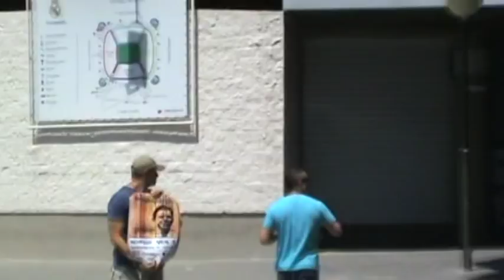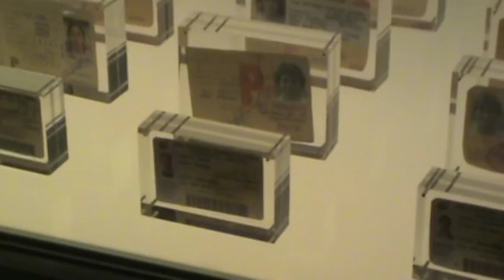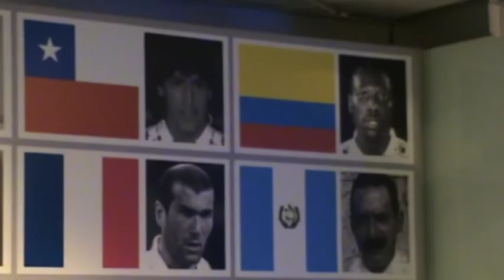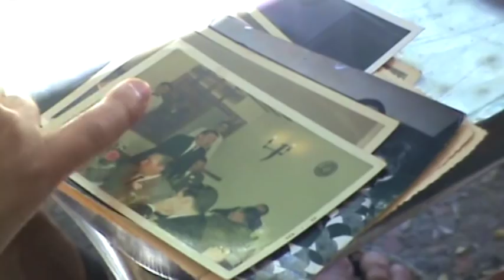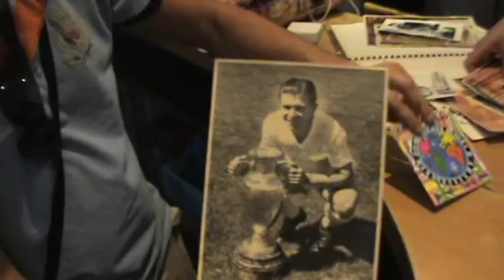Pancho nyomában - Az Ocho Macho Madridban járt - 2010 június 18-20.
Az Ocho Macho zenekar meghívást kapott Madridba az Oferta Especial nevű spanyol zenekartól egy fellépésre. Az út alatt természetesen nem mulasztottuk el bejárni Puskás Öcsi életének meghatározó madridi helyszíneit. Erről készült ez a kis filmecske.

Külön köszönet Barok Tominak, aki összevágta az anyagot

Zenéink elérhetők az összes digitális letöltő felületen (iTunes, Deezer, Spotify, Hallgass Hazait, Tidal stb.)
Lemezeinket megvásárolhatjátok koncertjeinken!